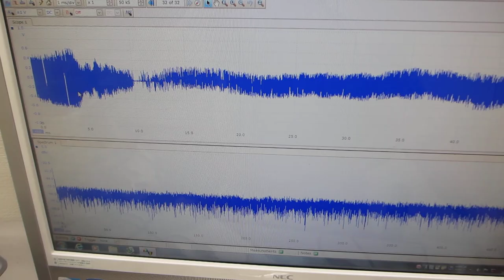非線形現象をコントロールする超音波発振（スイープ発振）システム（超音波システム研究所）